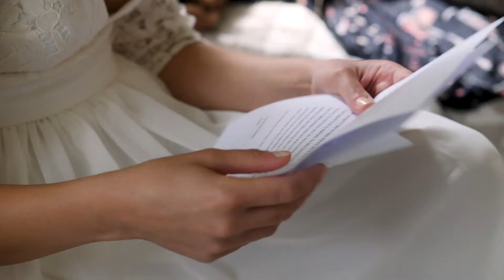Hanan + Razan I Summer Wedding